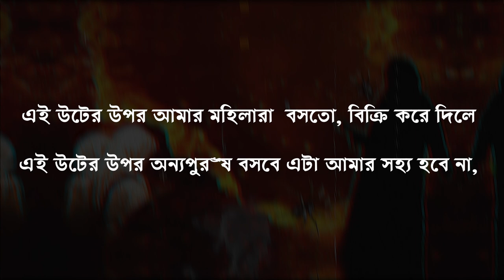গায়রত কি আফসোস নারী ও পুরুষদের নিয়ে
গায়রত কী?
সাহাবীরা তাদের স্ত্রী'র নাম পর্যন্ত পরপুরুষকে বলতো না।
এটাই গায়রত।
একজন গায়রতহীন পুরুষ বড়ই ভয়ংকর।
এখনকার সময়ের পুরুষদের গায়রত থাকবে তো দূর, তারা তাদের স্ত্রীর বেপর্দা ছবি ফেসবুকে আপলোড দেয়!!
আল্লাহুম্মাগফিরলী..!

ঘটনা ১
একদিন এক ব্যাক্তি আলি ইবনু আবি তালিব (রা) কে জিজ্ঞাসা করলেন তার স্ত্রী কেমন আছে?
তিনি উত্তর দিলেন:
" যদি তোমার রক্ত হালাল হতো,তাহলে আমি তরবারি দিয়ে তোমার মাথা কেটে ফেলতাম।"
[ ইবনে কাসীর,আল- বিদায়া ওয়ান- নিহায়া]

ঘটনা ২
মক্কার এক মুশরিক তার উটকে জবেহ
করে দিচ্ছিলো। তখন তাকে জিজ্ঞেস করা হলো আপনি উট টি জবেহ কেন করলেন?
 আপনার টাকার প্রয়োজন হলেত বিক্রি করে দিতে পারতেন।
তখন লোকটি বললো,
এই উটের উপর আমার মহিলারা  বসতো, বিক্রি করে দিলে এই উটের উপর অন্যপুরুষ বসবে এটা আমার সহ্য হবে না,
তাই এই উটই আমি রাখবো না।
একজন মুশরিক হওয়া সত্বেও তার কত গায়রত!!!
আর আমাদের ভাই- বোনদের কি দশা??
আস্তাগফিরুল্লাহ্

গায়রতহীন পুরুষরা সবাই দাইয়ুজ। রসূলুল্লাহ ﷺ বলেছেনঃ তারা জান্নাত তো পাবেই না, জান্নাতের গন্ধও পাবে না।

وَ مَا الۡحَیٰوۃُ  الدُّنۡیَاۤ   اِلَّا مَتَاعُ  الۡغُرُوۡرِ ﴿۲۰﴾
আর দুনিয়ার জীবনটা তো ধোকার সামগ্রী ছাড়া আর কিছুই নয়।
 (সুরা হাদীদ-২০)

এবং সেদিন জাহান্নামকে আনা হবে!
সেদিন মানুষ স্মরণ করবে, কিন্তু এই স্মরণ তার কি কাজে আসবে?
(সূরা ফাজর,আয়াত-২০)
স্ত্রীকে সাথে নিয়ে বন্ধুদের সাথে হাসি তামাসা আড্ডায় ব্যস্ত থাকে!!
বউয়ের চুল দেখা যাবে তাতে কষ্ট পাবে তো দূর, বিয়ের সময় বন্ধুকে নিজের বউকে দেখিয়ে পরে আবার শোনে, মেয়েটা কেমন রে!!
বন্ধুদের চোখের খোরাক বানিয়ে তারপর সে বিয়ে করে!
আর এটাই নাকি এখনকার ভদ্র সমাজের ট্রেন্ড!

আল্লাহুম্মাগফিরলী
আর এখনকার পুরুষদের গায়রত থাকবে তো দূরের কথা,,,
অনেকে গায়রত কি সেটাও জানেনা
হায় আফসোস!

এই উম্মাহর কোনো নারী গায়রতহীন পুরুষকে আপন করে নিছে এমন নজির নাই।
হায় আফসোস!
এই উম্মার পুরুষরা আজ জানেই না
গায়রত কী?
মহিলারা আজ বোঝে না গায়রতের মর্ম।
বরং তারা গায়রতহীন চাকচিক্যময় নিবেদিত পুরুষদেরই খুঁজে ফেরে হর হামেশা
ইয়া রব বুঝার তৌফিক দান করুন আমি সহ আমার সকল মুসলিম ভাই বোনকে।